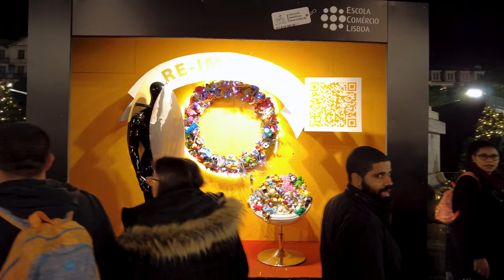🔴Night illumination Lisbon - walking tour 4K with Captions- Portugal no cut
This is a beautiful video of Christmas walking through Lisbon in December 2022. Enjoy a magical walk through downtown Lisbon, with its amazing Christmas lights in 2022.  The 4K quality makes the walk really interesting and lively.   We highly recommend a visit.

01:23 - Luís de Camões Square
05:38 - Monument to António Ribeiro
06:12 - Garrett street
09:33 - Armazéns do Chiado shopping centre
10:12 - Nova do Almada street
12:23 - Calle São Nicolau
13:28 - Via Áurea
13:36 - Edifício dos Leões Museum - Espaço Santander
17:03 - Comércio Square
18:45 - Christmas Tree
20:58 - Arc de Triomphe on Augusta Street
21:35 - Rue Augusta
33:36 - Rossio Square Christmas Market
37:32 - Queen Maria II National Theatre